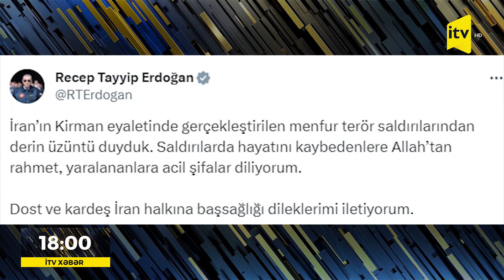Ərdoğan İrana başsağlığı verdi